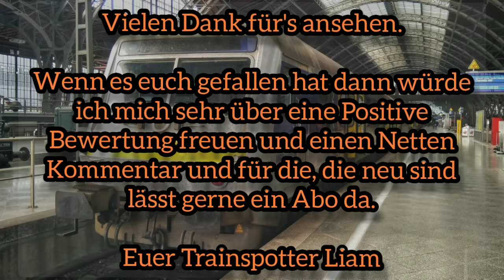Zugverkehr im Leipziger Hauptbahnhof (Teil 2)